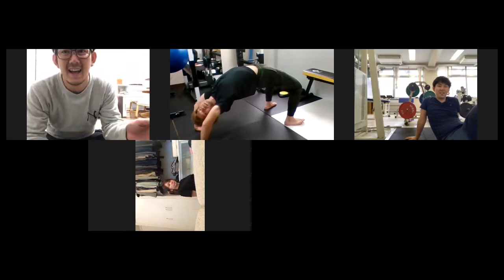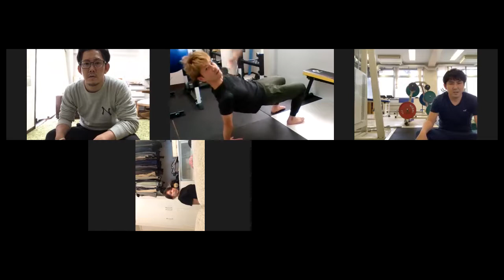運動不足解消に効果的な体幹トレーニング！バランス力を鍛え姿勢美人に アベトレ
姿勢や歩き方がおかしいな
なんだか骨盤がゆがんでる
猫背だから？

と考える方も多いかと思います
ではよくするために運動したり
マッサージしたり健康器具に頼ったり

それ改善してますか？

姿勢や歩き方を直そうとすると
身体がちぐはぐになり
ロボットみたいな動きになる
という経験はないでしょうか？？

何故でしょう？？
そんな話をして体幹を鍛える
重要性をお伝えしています！